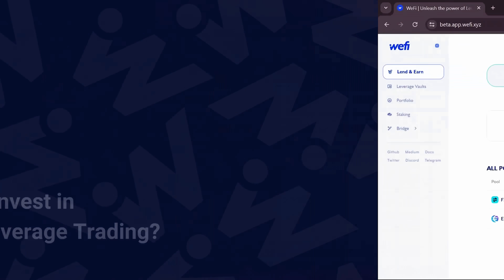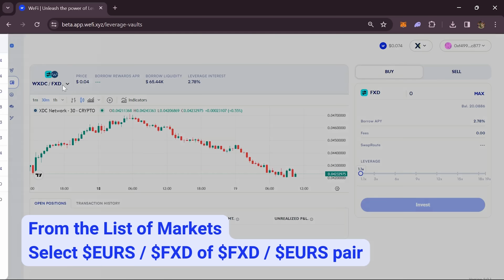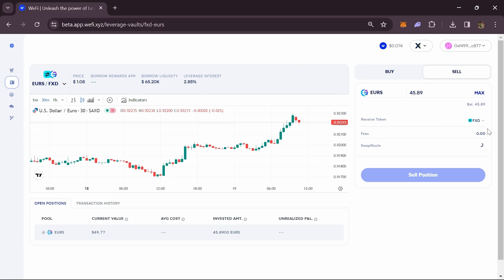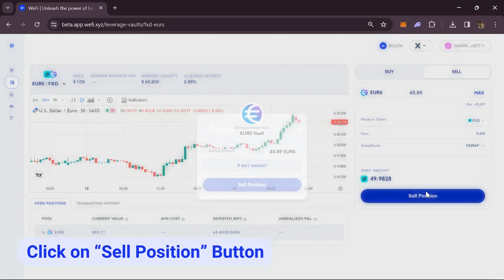Leveraging Smart Contracts for Forex , Gold Trading on XDC Network | Interview with Pranjal Prashar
Welcome to the XDC MENA Podcast, where we dive deep into blockchain technology, innovation, and the XDC Network. In this episode, we are joined by Pranjal Prashar, a serial tech entrepreneur, who shares his insights on the DeFi space and introduces us to his venture, WEFI Finance.

Transcript:

00:00:00 - Introduction to XDC Ecosystem and Unique Use Cases
Pranjal Prashar discusses the support and unique opportunities within the XDC ecosystem, particularly focusing on Forex trades and leveraged gold trading, which are novel offerings in the global market.

00:00:33 - About the XDC MENA Podcast and Guest Introduction
Meet our guest, Pranjal Prashar, a serial tech entrepreneur. Pranjal Prashar shares his journey from building hardware startups to exploring Web3 ecosystems and his shift towards creating his venture in the DeFi space.

00:01:52 - Introduction to wefi Finance
Pranjal Prashar explains wefi Finance and its origins as a DeFi protocol aimed at under-collateralized lending and borrowing. Learn how wefi Finance evolved from a previous venture, Paxo, to its current form, offering innovative financial products like leverage trading, staking, and more.

00:02:39 - Unique Features of wefi Finance
Discover how wefi Finance brings traditional financial instruments like lending, borrowing, and interest earning into the blockchain space, offering a trustless and permissionless experience with composability and real asset backing for leverage positions.

00:05:01 - The Motivation Behind wefi Finance
Pranjal Prashar shares his motivation for creating wefi Finance, stemming from a need for a permissionless protocol that allows long and short leverage trades, fueled by his experience with crypto trading and the gap in the market.

00:06:02 - wefi Finance's Governance Token and Its Utility
Explore the governance token launched by wefi Finance, its utility, and how token holders can participate in governing the ecosystem. Pranjal Prashar also shares future plans for expanding token use cases to offer discounts and benefits.

00:08:10 - Deploying on the XDC Network
Pranjal Prashar talks about why wefi Finance chose to build on the XDC Network and highlights the strong support from the ecosystem since day one, including unique use cases such as leveraged Forex trading and gold trading.

00:11:32 - Demonstration of wefi Finance
A live demonstration of wefi Finance showcases its unique features and how users can engage in trustless and permissionless leverage trading, staking, and more within the DeFi space.

00:13:52 - Competitive Edge in the DeFi Space
Pranjal Prashar discusses the competitive landscape of the DeFi space and how wefi Finance keeps innovating and evolving to stay ahead, with plans to expand and integrate new features like account abstractions and intent-based architecture.

00:16:17 - Upcoming Launches and Events
Learn about wefi Finance's upcoming product launches, including leveraged gold trading on the XDC Network, and the team's participation in major events such as Token 2049 in Singapore and Korea Blockchain Week.

00:18:59 - Where to Find wefi Finance
Find out where you can connect with wefi Finance, including their website, social media, and exchanges where their governance token is listed.

00:20:52 - Final Thoughts and Encouragement to the Audience
Pranjal Prashar encourages viewers to try wefi Finance on testnets and provide feedback. The podcast concludes with an invitation to learn more about the XDC Network and join the community forum for engaging discussions.

About WeFi:
WeFi, short for "We Finance," stands as an Insured Omnichain leveraged trading protocol built on LayerZero. It unlocks a world of opportunities for DeFi users, offering features such as bridging, swapping, lending, leverage trading, and staking tokens. WeFi is meticulously designed to provide a seamless DeFi experience across multiple blockchain networks.

About XDC Network:
XDC Network is a blockchain developed to support trade finance and RWA tokenization. A highly optimized, EVM-compatible, Layer 1, XDC Network reaches consensus through a delegated proof-of-stake (dPoS) mechanism, which allows for a transaction time of mere seconds, near zero gas fees, and a high number of transactions per second (TPS). Secure, scalable, and highly efficient, the XDC Network powers a wide range of novel blockchain use cases and provides state-of-the-art infrastructure for enterprise-grade blockchain applications.